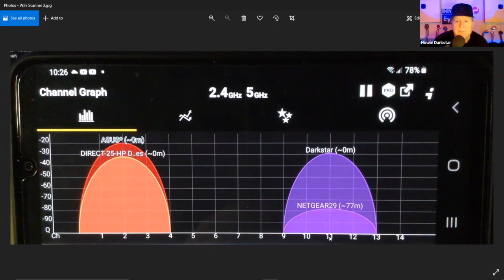What's an app you can't do without? on Hanging with Howie on DJNTV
Join the weekly live recording Monday nights at 10 pm Eastern